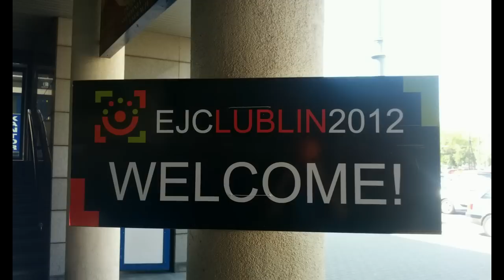EJC 2012 Kendama Edit: The Last Kendamer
Once all other kendama players have left the ejc 2012 I recorded a few tricks that come to be this edit
Special Tahnks:
* KendAlex, for the tips on Lunar
* Thorklid and Mathias for the whirlwind juggling trick

Thanks to all kendamers that attended the EJC.